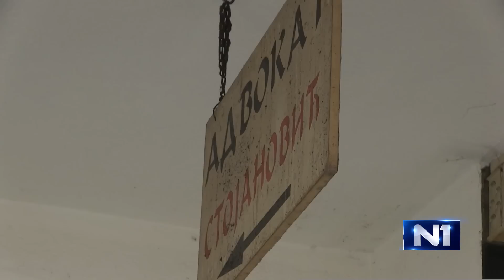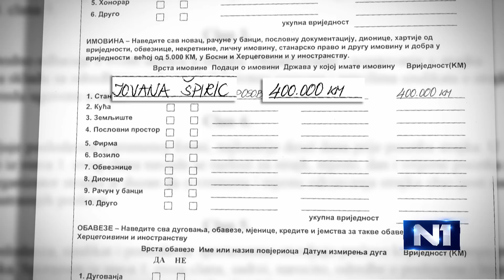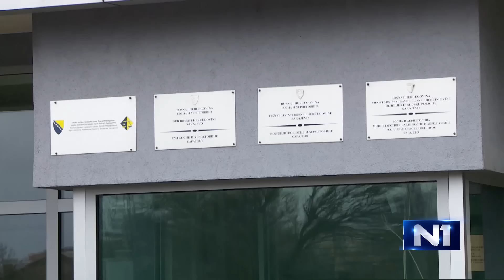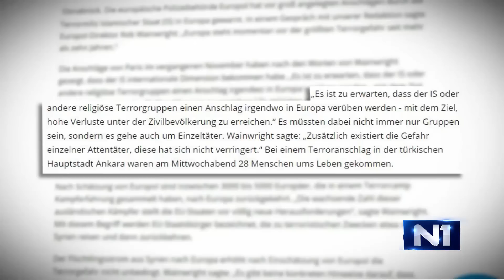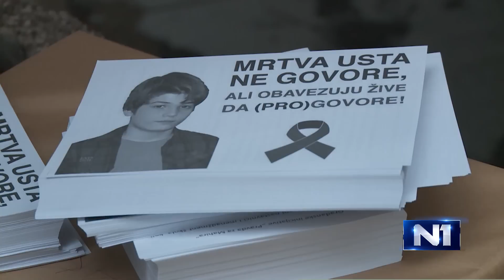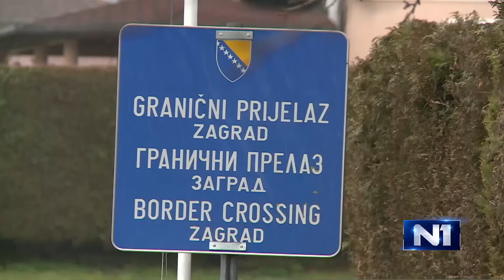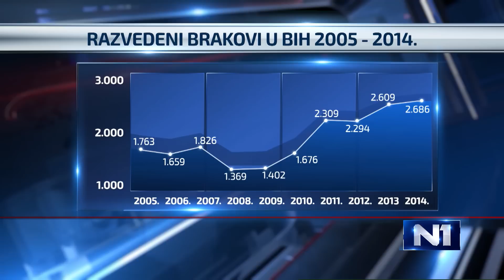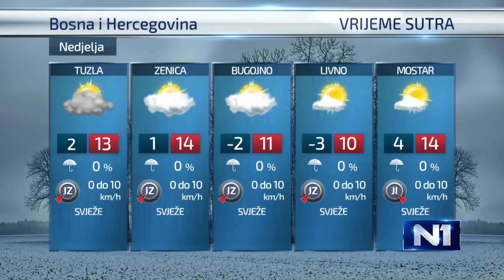Dnevnik u 19/Sarajevo/20.2.2016.